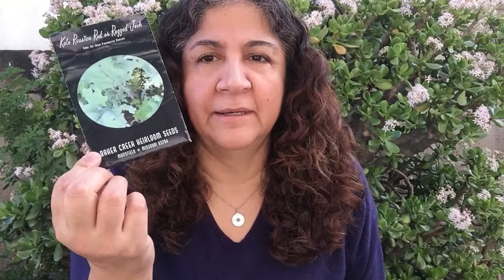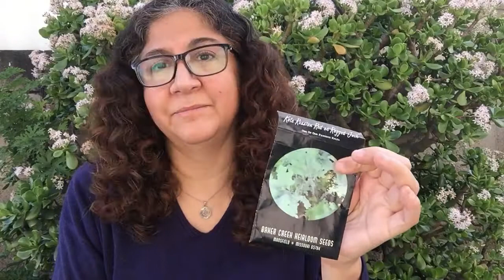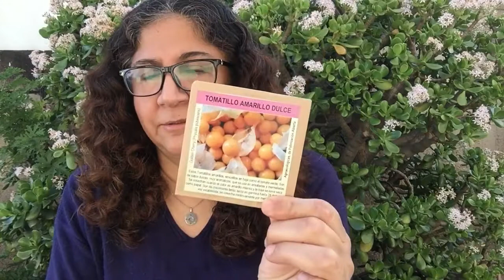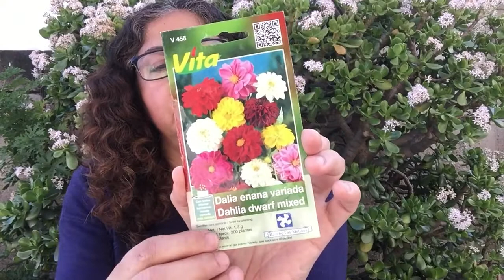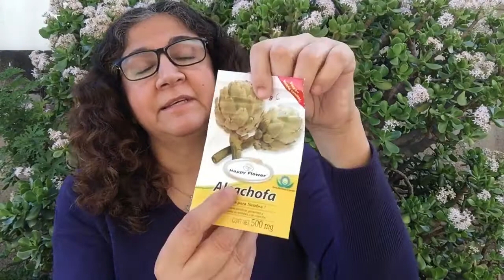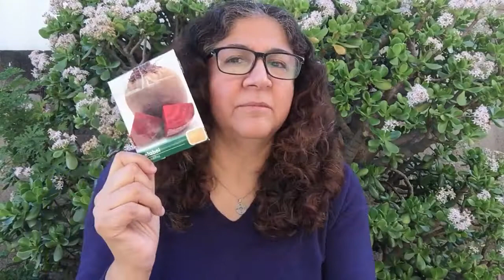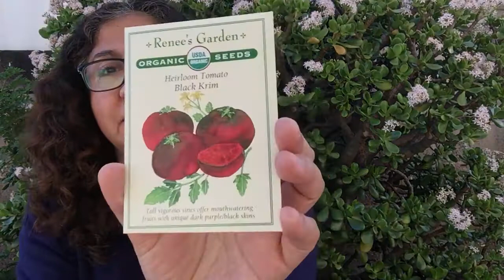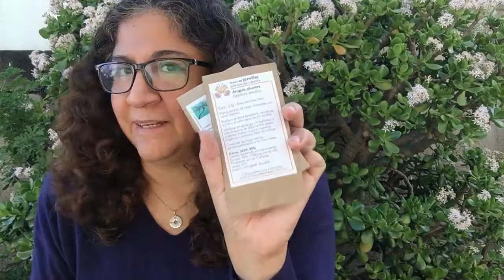Hablemos de Semillas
Recomendaciones basicas y sencillas sobre la variedad de semillas que podemos encontrar en el mercado y sugerencias generales.

A grandes rasgos, las siguientes son las más comunes:

-* Las variedades F1, o híbridos: se crean cruzando dos variedades parentales para crear una nueva planta con características superiores a las de cualquiera de las parentales. Debido a la forma en que se crean, la semilla es más cara, ya que tiene que volver a crearse a partir de las plantas madre cada año y solo la empresa que las produce sabe cuáles son. No tiene sentido guardar semillas de las variedades F1, ya que no serán las mismas que las originales, sin embargo, puedes hacerlo y descubrir cómo será el nuevo fruto, teniendo claro que no será igual al que adquiriste.

-* Las semillas genéticamente modificadas (GM): se crean manipulando los genes de las plantas en laboratorios y existe una preocupación muy justificada de que estos rasgos puedan contaminar otros cultivos haciéndolos estériles. Estas semillas no están disponibles al público en general, sino que se ofrecen a los agricultores a gran escala.

- * Las variedades de polinización abierta: son las que producen semillas que se pueden reutilizar año tras año. Así es como se desarrollaron nuevas variedades a lo largo de la historia a medida que las plantas se polinizan de forma cruzada y esto da como resultado una biodiversidad saludable de todo tipo de semillas. Es importante ya que los diferentes rasgos a menudo pueden tener una mejor resistencia a diversas enfermedades de los cultivos. A veces también se les llama variedades de reliquia, variedades de herencia o heirloom, aunque este término se usa de manera más amplia.

- *La semilla orgánica: se cultiva por medios orgánicos certificados sin pesticidas, fertilizantes químicos o herbicidas y también debe empaquetarse sin ser tratada con fungicidas.

Para tu huerto, te recomiendo conseguir semillas de polinización abierta y/o orgánicas, para que tus cosechas sean de calidad y seguras.